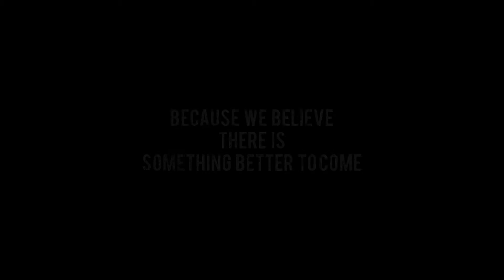Something Better To Come - extended scene - ARTIOM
Her name is Yula. She lives in Putin’s Russia. Her home is the largest garbage dump in Europe. This is the inspiring story of her life. For 14 years Hanna Polak followed Yula as she grew up in the forbidden territory of Svalka, a dump thirteen miles from the Kremlin. The film is Yula’s story, a dramatic cinema vérité documentary about coming of age and maturing to the point of taking destiny into one’s own hands.